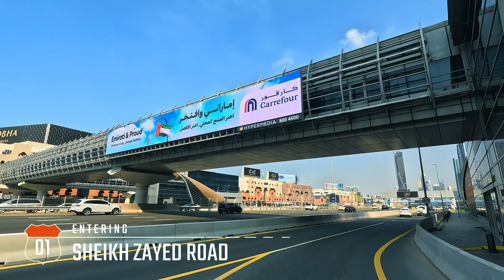Dubai 🇦🇪 Business Bay Driving Tour - Amazing Skyscrapers (December 2023)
00:00 Business Bay Intro
00:51 Al Asayel Street (D72)
04:51 Al Meydan Road (D69)
05:39 Al Mustaqbal Street (D86)
08:50 Burj Khalifa Street (Going SE)
11:47 Burj Khalifa Street (Going NW)
13:10 Sheikh Rashid Al Maktoum Mosque
14:24 Al Mustaqbal Street (D86)
16:40 Marasi Drive
20:18 Al Asayel Street (D72)
21:32 Marasi Drive
26:44 Al A'amal Street
29:11 Burj Khalifa Street (Going NW)
31:10 Business Bay Metro Station

This is a driving tour video of Dubai Business Bay. In this video, I'll be driving around the Amazing Skyscrapers and empty Streets of Dubai 🇦🇪 Business Bay on Sunday at Noon of December 2023.

Date & Time: 03 December 2023 (11:30 AM to 12:10 PM)
Recording Equipment:
Dubai Business Bay:
One of Dubai’s most stylish areas, Business Bay is definitely not just about business. Home to some of the most striking architecture in the city, as well as world-class hotels, rooftop restaurants and lounges with incredible views, and the winding Dubai Water Canal, Business Bay is a neighbourhood where people go to see and be seen.

Located on the landward side of Sheikh Zayed Road, close to Downtown Dubai, Business Bay is mainly made up of high-rise towers, including some of the most distinctive you’ll ever see. One of Dubai’s newest neighbourhoods, Business Bay is still growing fast, with new attractions, hotels and restaurants arriving all the time.

Thanks to its location and great transport links, Business Bay is a popular neighbourhood for tourists and businesses alike – and an ideal location to discover the dramatic splendour of new Dubai.